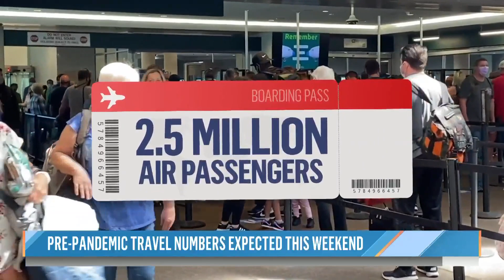Busiest Travel Weekend Since Before The Pandemic Gets Underway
As Memorial Day weekend begins, tens of millions of Americans are jumping at the chance to finally enjoy a change of scenery for the first time since before the pandemic.